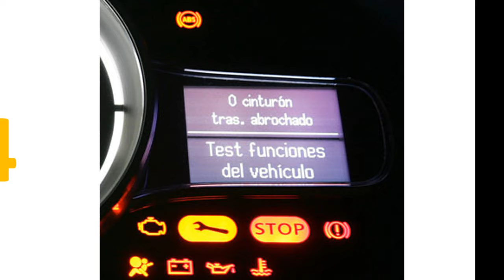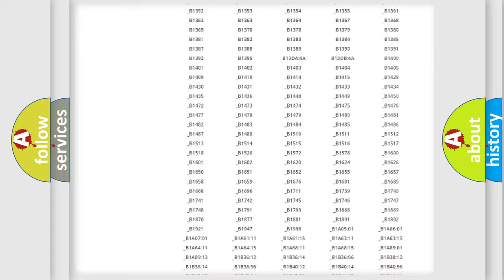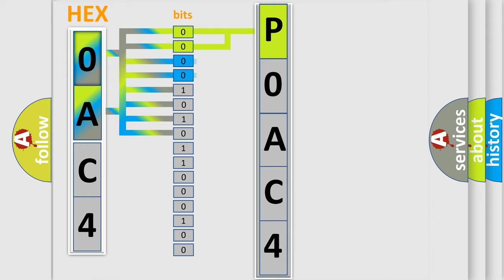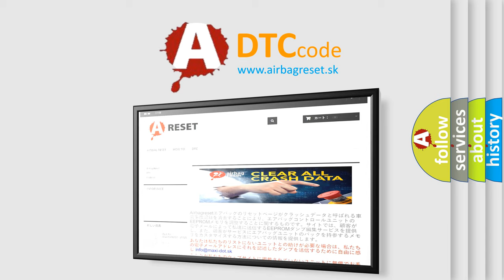DTC Nissan P0AC4 Short Explanation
Contents:
0:21 Basic DTC analysis according to OBD2 protocol standard.
1:48 Insight into programming
2:58 A diagnostically understandable description of the Diagnostic Trouble Code
3:05 Basic error definition

Make:
Nissan
Code:
P0AC4
Definition:
Invalid Data Received From Body Control Module
Description:
CAN message incorrect.